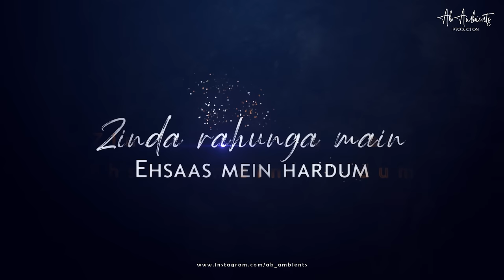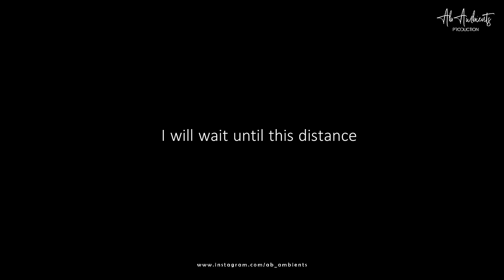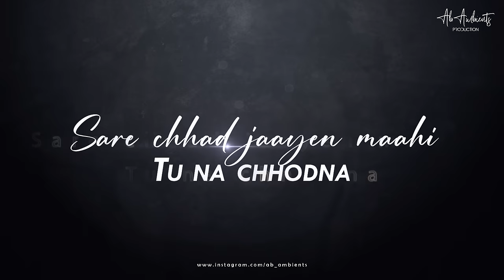Long Distance Relationship Mashup | AB Ambients Chillout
Presenting - Long Distance Relationship Mashup | AB Ambients Chillout | Late Night Feelings Mashup

Credits-
Song - Long Distance Relationship Mashup
Mixed & Mastered - Bharat Agrawal (AB Ambients)